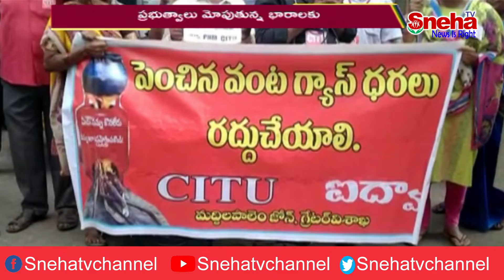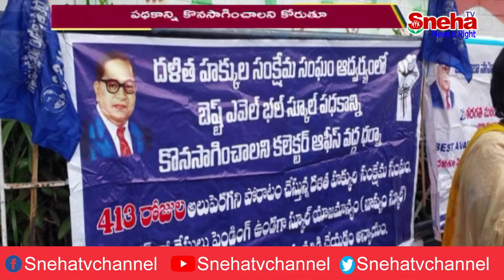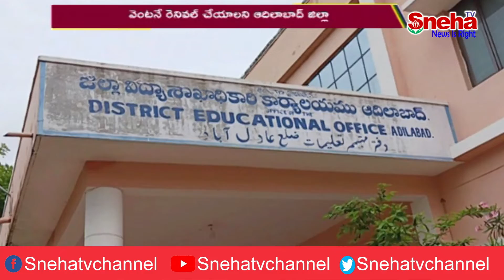3PM BULLETIN || 7th July 2022 || Sneha Tv